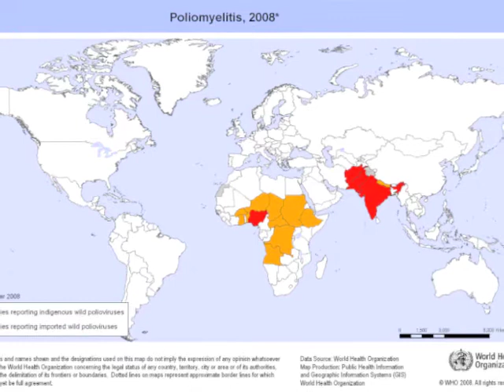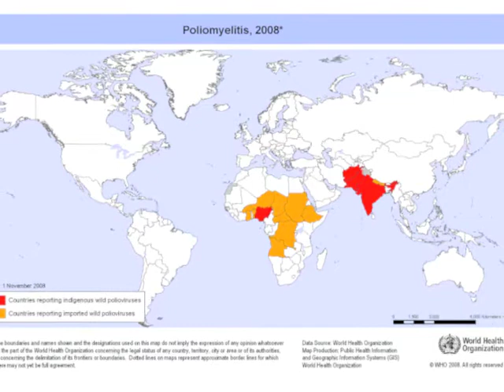Central Florida Rotary Helps End Polio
Rotary Club of Seminole County Sunset is part of the worldwide drive to eradicate polio.